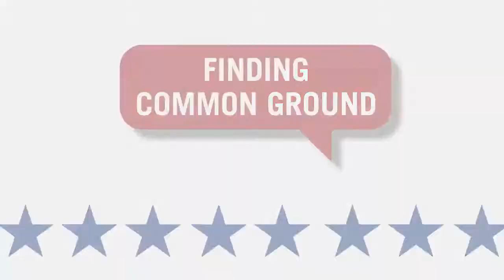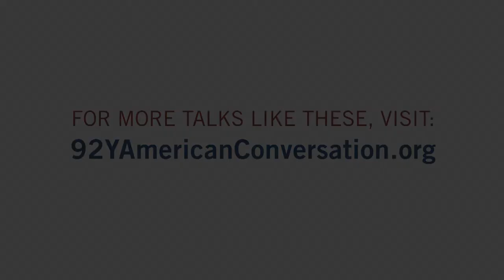Former Senator Evan Bayh: "We're All In the Same Boat No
Former Indiana Senator Evan Bayh talks about how the U.S. Congress has changed over the years, from an institution built on personal relationships to one of confrontation and ideology. He highlights the need to come together in order to solve our problems, invoking his favorite saying, "we may have arrived on these shores in different ships, but we're all in the same boat now." Bayh cites our Founding Fathers' willingness to engage in "principled compromise" as the component we need more of today.